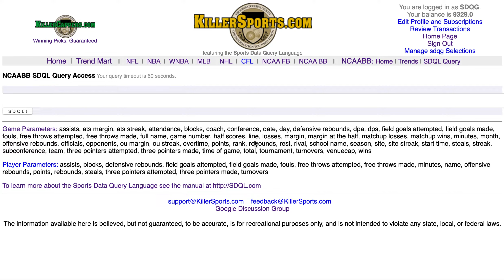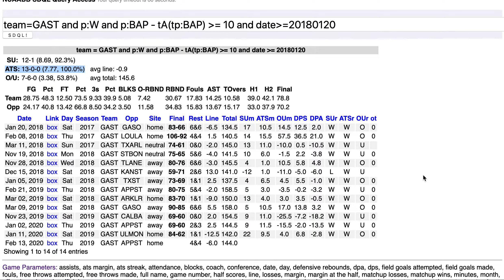Active ATS SDQL NCAA BB Query of the Day - 20200213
The Active ATS SDQL Query of the Day in College Hoops involves Georgia State after a game in which they shared the rock much more often than usual.